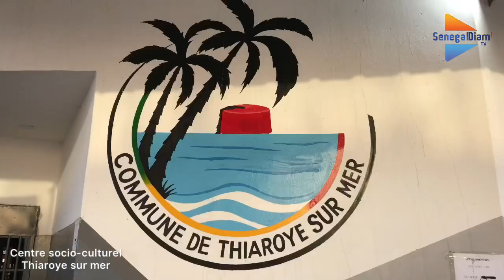Assemblée générale centre socio-culturel de Thiaroye sur mer 2022…